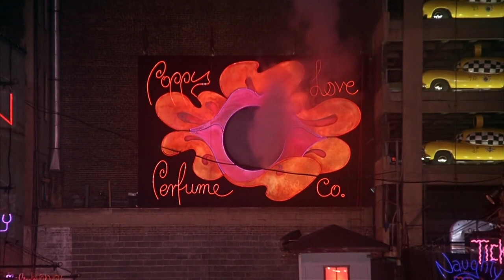Poppy Girls The WIZ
Scene from the film The WIZ